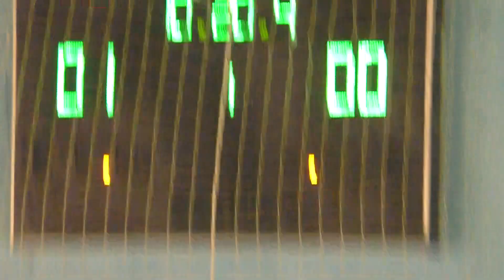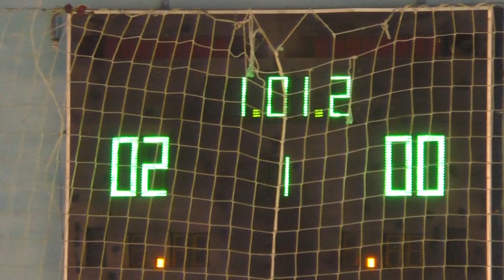39 КУ 11 тур 5 лига Status M – Draft 2 1 тайм